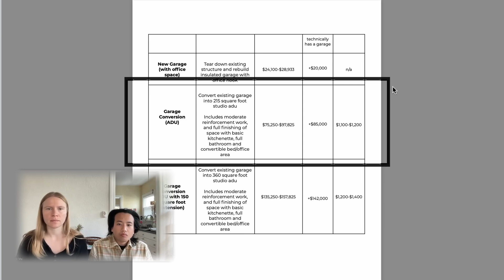Build Your ADU Garage Right The First Time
Real homeowners trying to turn their 215 sq ft garage into an ADU for under $100,000 in Oakland, California. One more great tool to estimate ADU costs (and to get introduced to designers and builders).

⬆️ Book a FREE call or get a FREE estimate with the links above ⬆️

Julia and Alex are regular California homeowners with a very typical story. They just bought a house, then got the exciting news that they're having a baby, and now they're both working from home and thinking they need extra space. Converting the garage seemed like a good solution, but they weren't sure where to start. They decided to use Realm which is a relatively young company that has raised some funds and pivoted a bit to help homeowners with home improvement projects (like ADUs) estimate costs, get competitive bids, and find the right vendors for their job. Realm was able to give them project estimates for a range of different projects including everything from turning the garage into a home office or workshop all the way up to tearing down the garage and completely replacing it with a larger ADU.

In the end, they stuck with the existing structure and tried to convert the garage for $70k-$90k, but costs have crept up since the beginning of the project. Time will tell if they get finished on budget and on time with the help of Realm.

If you're interested in checking out Realm, you can use the links above to share your address and then Realm will calculate the cost and potential ROI of different types of projects. If you choose to make a backyard unit, then it will navigate you through a process where you can get bids from designers and eventually builders. They charge you for the bidding process, but the ADU cost estimate just costs some data and it's pretty realistic with the addresses I've tested.